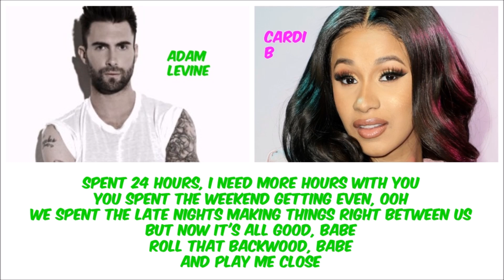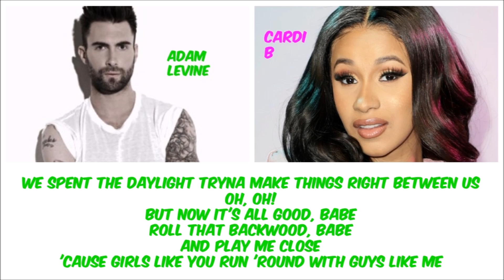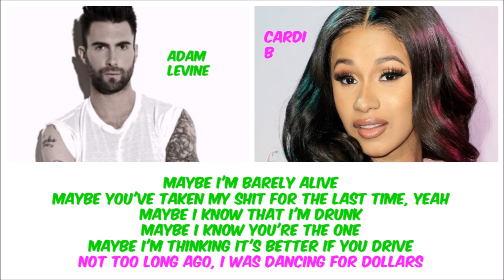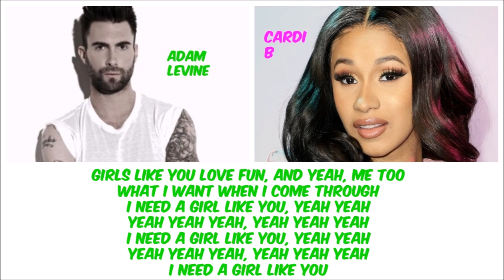Maroon 5 ft Cardi B - Girls Like You (Lyric Video)